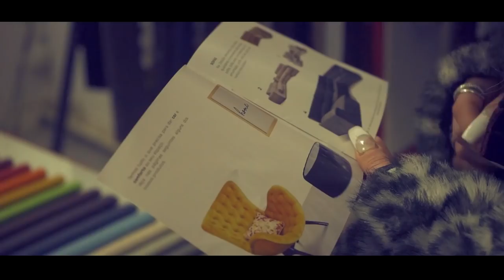Gilson Silva" Pa Nu Ka Separa ft Nittó Destiny | Filma Ideias [2019]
Music video by Gilson Silva performing "Nta Fazy Tudo Pa Nu Ka Separa" featuring  Nittó Destiny. (C) Amazing Movie 2019

Filma Ideias Realizar de uma ideia, sonho em movimento.
Os grandes êxitos e as últimas novidades do kizomba, funana, cotxi po e comédia criolo.

Filma Ideas To realize of an idea, dream in movement.
The big hits and the latest releases for kizomba, funana, cotxi po and criolo comedy.

Video By: Amazing Movie
Atriz; Barbie Law

©️2018 Filma Ideias

Letra:

 di mi ku bo
começa na 1 simplis amizade
 tempo pasa  bata discubri
entri sonho i realidade qui ten nomi di felicidade
n'ta faze tudo pa nos amor quiria mas forti
n'ta faze tudo pa mi ku bo pa nu fika unido

coro
 n'ta tenta faze manera pa nu ka separa

um ta lembra cond no conche era um noite  luar
lindo di mas bo fala ma mi dum manera sab  sabim
bo fala ma mi tao' sensual nha mor
um faze tud pa fca junt ma bo
um ta promete um ka ta dexou nunka
nao nao  um ta  prometep um  ta fca  junt ma bo